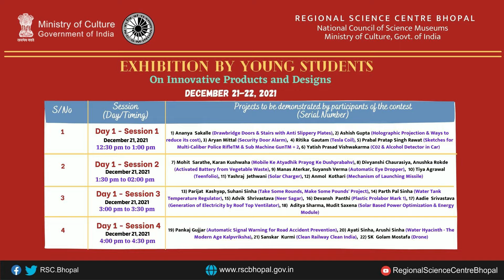Live Program | Exhibition by Young Students on Innovative Products & Designs | December 21-21, 2021